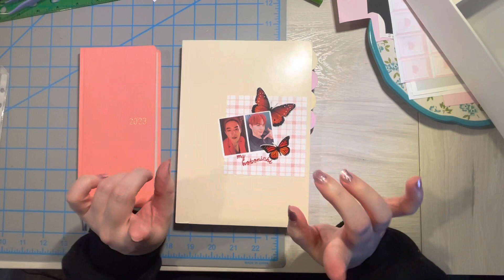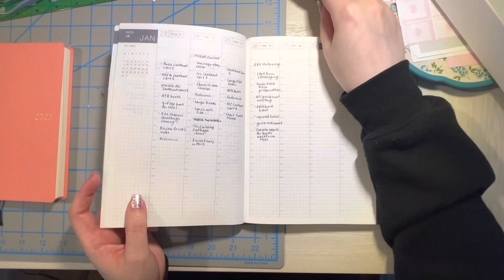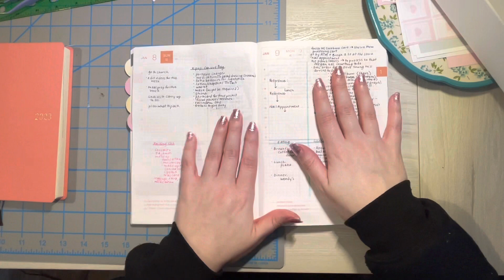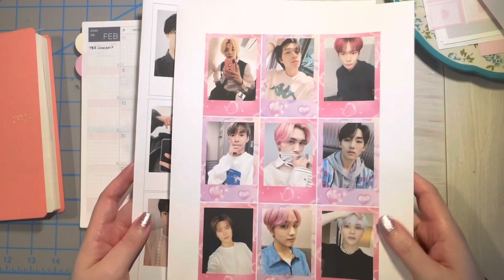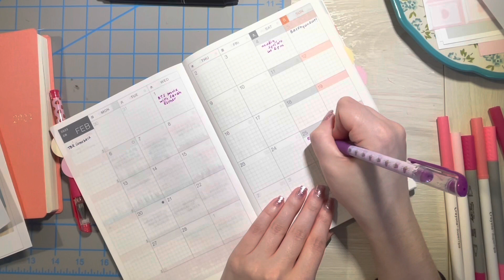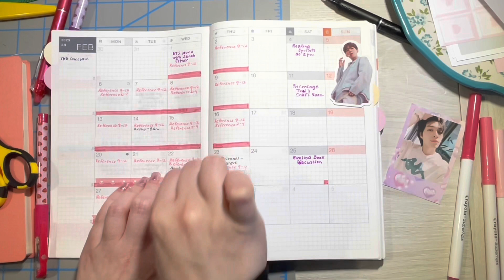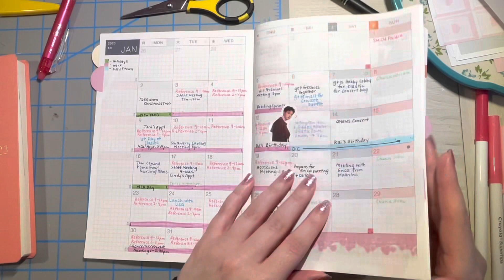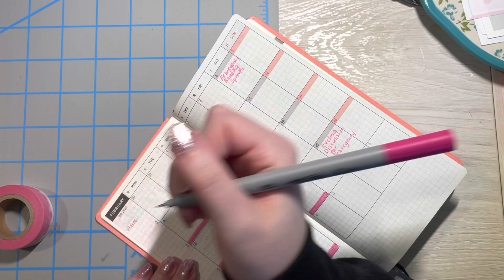kpop plan with me in my hobonichi cousin and weeks | february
I hope you enjoy my February plan with me! I’m so excited for Baekhyun to be discharged. In February, I will also be reading books recommended by NCT and WayV! So I’m looking forward to that.

00:00 - intro
00:25 - flip through of january in my cousin
09:20 - flip through of january in my weeks
12:12 - cousin plan with me
24:00 - weeks plan with me

Afternoon (prod. by Lukrembo)